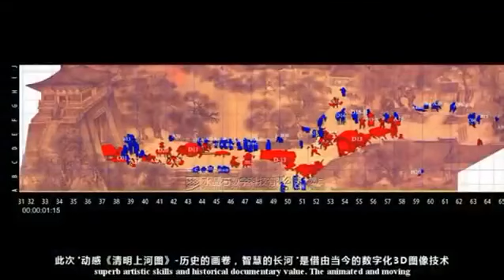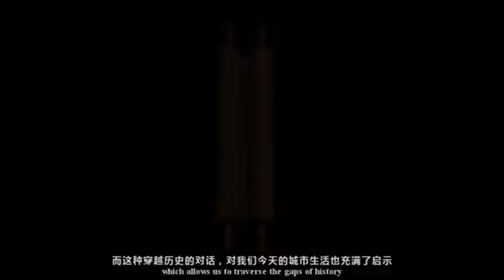清明上河圖 River of Wisdom (簡介)(英語)(中英文字幕)(電子動態版)